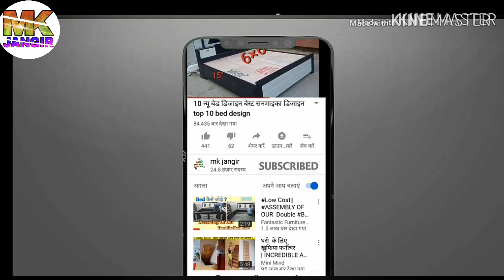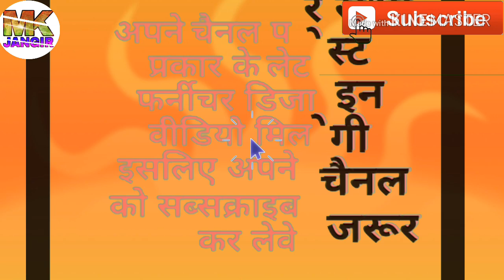10 न्यू बेड डिजाइन डबल बेड एंड सिंगल बेड 10 bed design single bed and double bed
MK Jangid furniture item bed sofa almari kitchen design Apne channelon MK Jangir per Sabhi Prakar ke furniture item ki video Lekar Aata hun